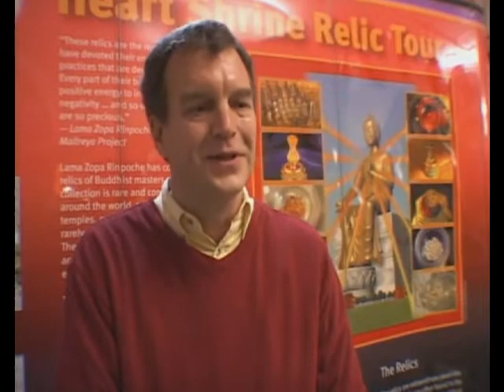Turnê mundial da exposição "Relíquias do Buda" - Parte 1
Uma rara exposição de relíquias do Buda Shakiamuni e de outros grandes mestres budistas chega ao Brasil em março 2010. Entrada franca! Saiba mais

A exposição passará por Viamão-RS (12 a 14/3), Florianópolis (19 a 21/3), Curitiba (26 a 28/3), São Paulo (9 a 11/4), Vitória (16 a 18/4), Salvador (23 a 25/4), Recife (7 a 9/5), João Pessoa (14 a 16/5) e Rio de Janeiro (20 a 23/5).

Até hoje, as relíquias sagradas foram apresentadas em mais de cem cidades na Ásia, Europa, Estados Unidos e Canadá.

Concluída a volta ao mundo, as relíquias serão guardadas em um templo no coração de uma magnífica estátua de 152 metros do Buda Maitreia, que está sendo construída em Kushinagar, na Índia.